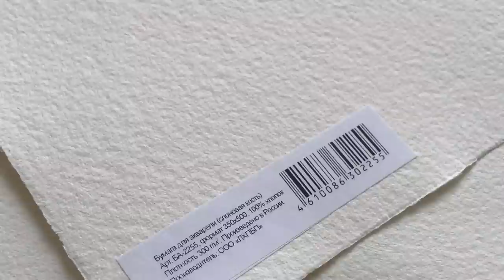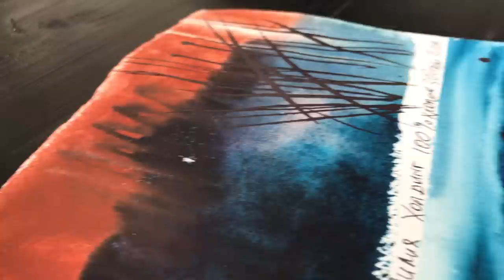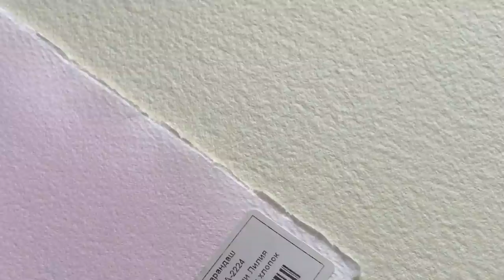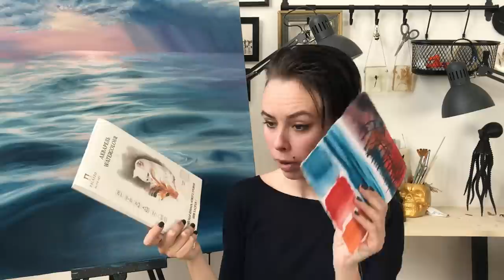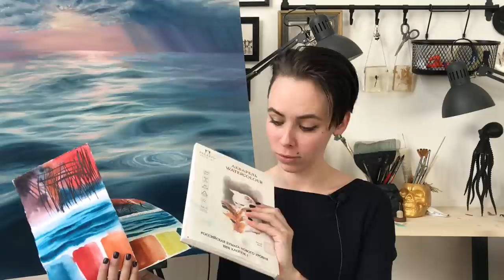Розовая бумага для акварели! Лилия Холдинг | ОБЗОР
Поддержать мою работу можно тут
Бусти